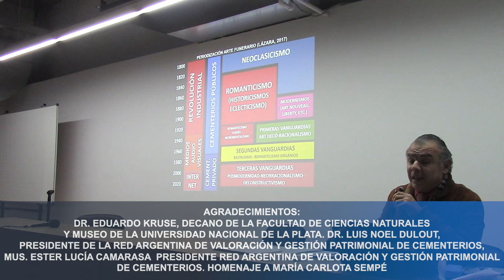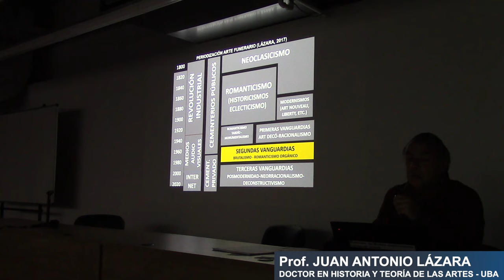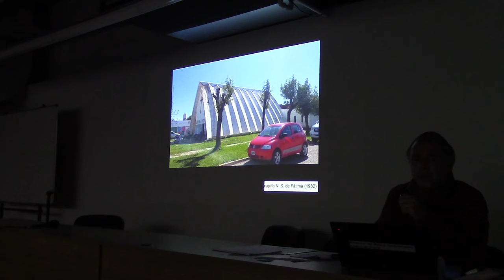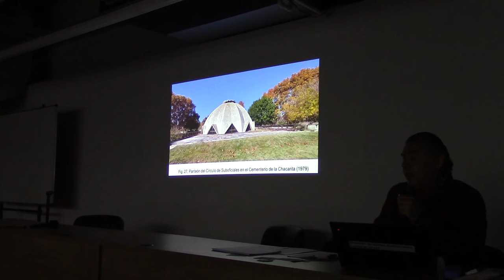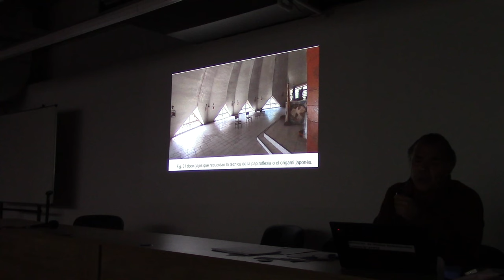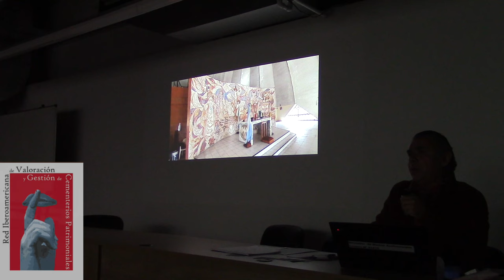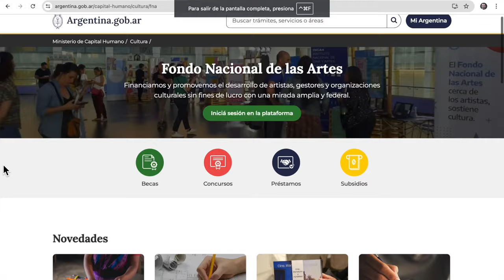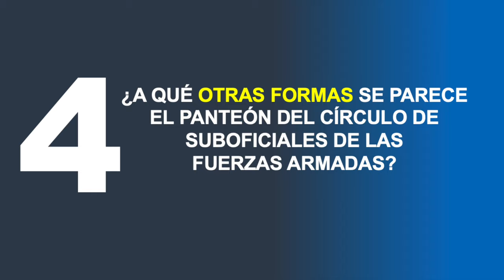28 SEPULCROS ARGENTINOS DE VANGUARDIA POR EL PROF JUAN ANTONIO LÁZARA